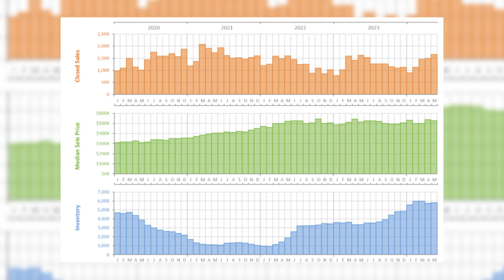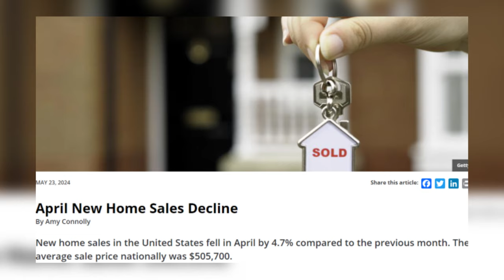Sarasota and Manatee County Real Estate Market Update | May 2024 Housing Trends & Insights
Curious about the Sarasota and Manatee County Real Estate Market for May 2024? In this comprehensive market outlook, Susan and Judy delve into the latest trends and insights shaping the real estate landscape in these vibrant Florida counties. Whether you're buying, selling, or just staying informed, this video provides key information on closed sales, median price changes, days to contract, inventory levels, and more.

Get expert commentary on what these numbers mean for your real estate decisions in Sarasota and Manatee Counties. Stay ahead of the market by understanding the factors driving current trends, and learn how to make confident, informed choices in this dynamic market.

Don't miss out on this essential update if you're invested in the Sarasota and Manatee County real estate market!

**Key Features:**
- In-depth Sarasota and Manatee County real estate market analysis
- May 2024 housing trends, including sales, prices, and inventory
- Expert insights from local real estate professionals Susan and Judy
- Understanding market dynamics for better real estate decisions
- Essential update for buyers, sellers, and investors in Florida real estate

This description and title are designed with relevant, high-search keywords to increase the visibility of your video on YouTube. The hashtags are tailored to attract an audience interested in real estate market updates and trends in Sarasota and Manatee Counties.

00:00 Introduction Market Report May 2024
01:57 Sarasota County Market Report May 2024
05:26 Manatee County Market Report May 2024
09:51 Final Thoughts

Florida Gulf Coast Living is the BEST! If you're relocating, moving up, downsizing, and building new in Sarasota or Manatee County we can help!  Both Judy and I are dedicated to sharing information, educating, and helping our customers with real estate needs in Sarasota and Manatee Counties, which includes Parrish to Punta Gorda. I have lived in Sarasota County for 37 years, and there is nowhere else I would rather be! Judy is our North Manatee expert and has lived in that area for over 20 years.